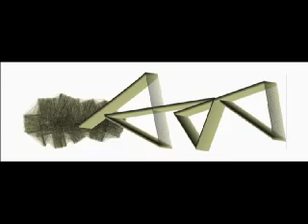lasttlargo.wmv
aauugguust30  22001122  nneeww  vviiddeeoo  ffrroomm  nnmmkk  wiithh  iillhan miimarogllu  the  LAST LARGO